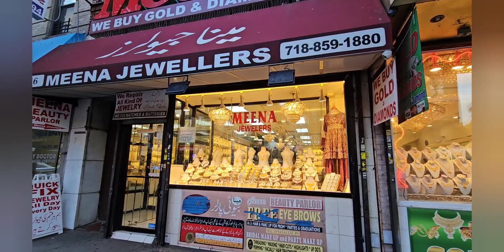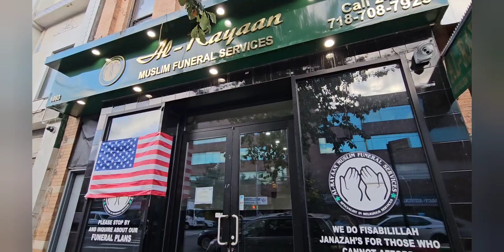Little pakistan/Mini pakistan in America/Brooklyn/USA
This place is just awesome.
It's called little pakistan
U can find everything here from Pakistan
halal food
bill boards are in urdu language
makki masjid
Pakistani restaurants
Pakistani stores
urdu language speaking people
n much much more
when u get time.do visit here
u will find a v different vibe here